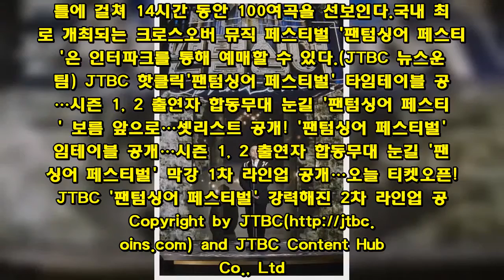´팬텀싱어 페스티벌´ 흑소 이동신, 신곡 ´걸어본다´ 최초 공개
'흑소' 이동신이 '팬텀싱어 페스티벌'에서 신곡 '걸어본다'를 최초로 공개한다.오는 6월 9일(토)과 10일(일), 올림픽공원 내 88잔디마당에서 최초로 개최될 JTBC 크로스오버 콘서트 '팬텀싱어 페스티벌'에서 이동신이 신곡 '걸어본다'를 처음으로 선보인다. 크로스 오버곡 '걸어본다'는 영화 '신부수업', '이장과 군수', '서부전선'를 통해 알려진 이용범 음악 감독이 작곡한 노래로 이동신은 보컬로 참여했다.이동신은 "팝 크로스오버로 감상하기에 최적의 곡이라고 생각한다"며, "가사 내용 또한 우리가 살면서 한번쯤 느끼는 내용이니 많은 관심 부탁드린다"고 전했다.테너 이동신은 '팬텀싱어 시즌1'에서 맨해튼음악대학 대학원 성악과 출신의 묵직한 고음으로 흑소라는 별명을 얻었다. 특히 곽동현과 함께한 듀엣 'caruso'와 고훈정 이준환과 함께 부른 'luna', 백형훈 고은성 권서경과 함께한 '흉스프레소'팀으로 큰 인기를 끌었다.  이동신은 "(이번 페스티벌에서) 아리아 독창이나 디지털 싱글 곡들 외에도 종합선물세트같은 무대들을 준비했다"라며, "늘 변함없는 모습과 새로운 모습을 보여드리기 위해서 노력을 하고 있는만큼 귀호강 선물을 드리도록 노력하겠다"고 전했다.  이어 "남녀노소 불분, 가족과 함께 감상하기에도 좋은 페스티벌이라 생각한다"고 이번 '팬텀싱어 페스티벌'의 관전 포인트를 밝혔다.이동신은 이번 페스티벌에서 이틀 다 만날 수 있다. 첫째 날(6월 9일)에는 곽동현과 함께 듀엣 무대에 나서며, 두 번째 날(10일)에는 솔로로 오프닝 무대를 장식한다. 솔로 무대에는 최초로 공개하는 '걸어본다' 이외에도 베르디오페라 '리골레토'에 나오는 아리아 중 'La donna e mobile'를 락버전으로 부른다. 또한 본인의 싱글 앨범에 수록된 '핑', 로비 윌리암스의 곡 'Swing Supreme', 안드레아 보첼리의 'Mai piu cosi lontano', 푸치니 오페라 '투란도트'의 아리아 중 'Nessun Dorma' 등을 부를 예정이다. 이동신은 "크로스오버라는 장르는 한계가 없고 융, 복합의 묘미가 있는 장르라서 무궁무진한 가능성을 가지고 있어 그러한 무대들을 더 늘릴 계획을 가지고 있다"라며, "지치지 않고 더 발전해가는 음악가로서의 모습을 보여드리겠다"고 전했다.올해 최초로 진행되는 '팬텀싱어 페스티벌'에는 '팬텀싱어' 시즌 1,2의 주역(고훈정, 손태진, 김현수, 이벼리, 박상돈, 곽동현, 강형호, 고우림, 조민규, 배두훈, 안세권, 김동현, 이충주, 조형균, 한태인, 정필립, 김주택, 박강현, 이동신, 이정수, 임정모, 박상규, 염정제 조민웅) 24명이 이틀에 걸쳐 14시간 동안 100여곡을 선보인다.국내 최초로 개최되는 크로스오버 뮤직 페스티벌 '팬텀싱어 페스티벌'은 인터파크를 통해 예매할 수 있다.(JTBC 뉴스운영팀) JTBC 핫클릭'팬텀싱어 페스티벌' 타임테이블 공개…시즌 1, 2 출연자 합동무대 눈길 '팬텀싱어 페스티벌' 보름 앞으로…셋리스트 공개! '팬텀싱어 페스티벌' 타임테이블 공개…시즌 1, 2 출연자 합동무대 눈길 '팬텀싱어 페스티벌' 막강 1차 라인업 공개…오늘 티켓오픈!